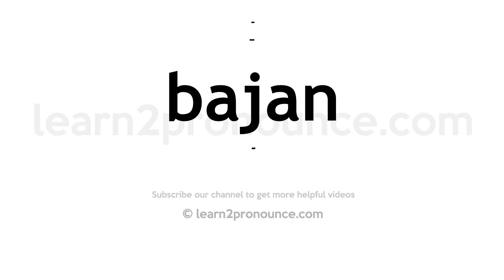How to pronounce Bajan | English pronunciation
Learn how to pronounce Bajan in English
BAJAN
Pronunciation of Bajan: